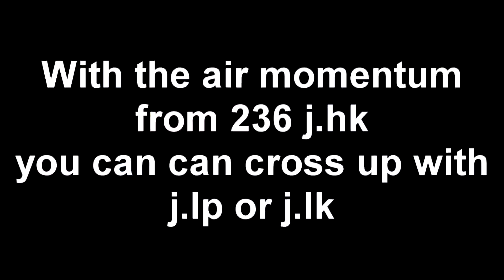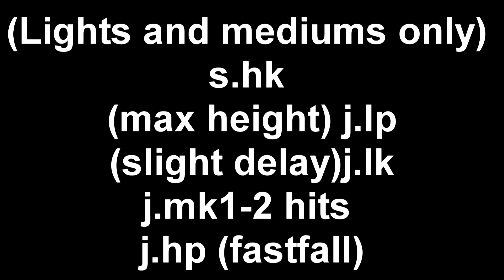Skullgirls - Squigly Reset Compilation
by: Asami Imai